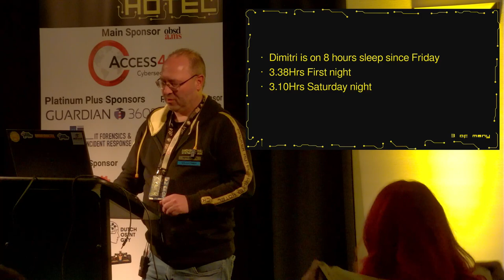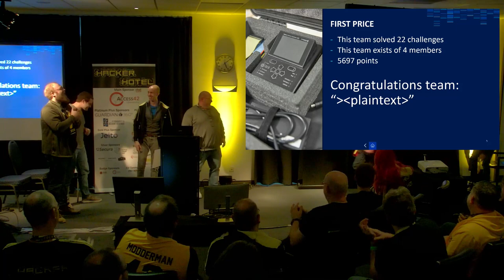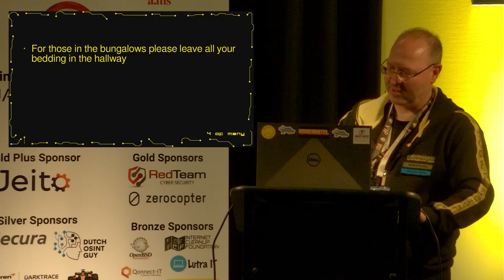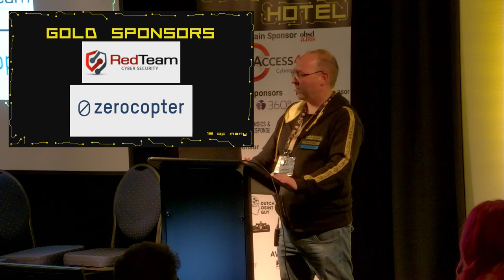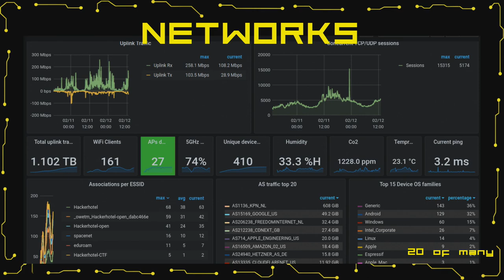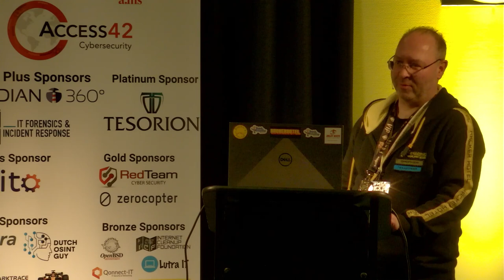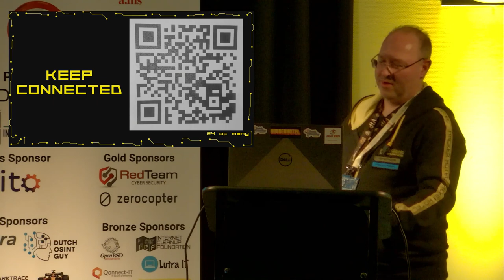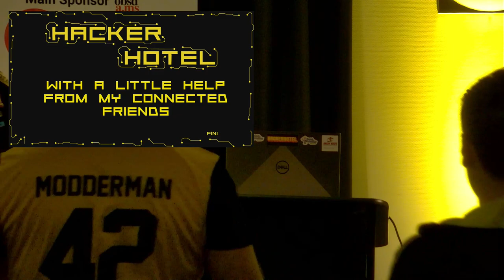HackerHotel 2023 - Dimitri -- Closing Talk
Closing talk for HackerHotel 2023

Closing talk with NFIR CTF award ceremony and Tesorion Placemat Puzzle price give away.